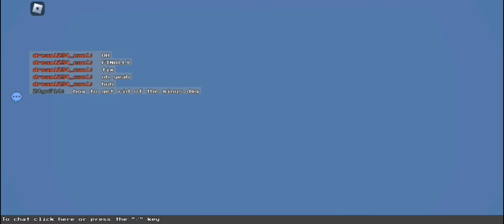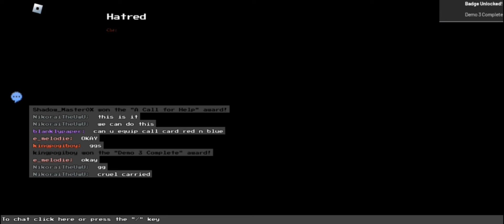All Demo 3 Bosses + ENDING but I Changed the Music (sorta) | Block Tales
Block Tales Demo 3 All Bosses

GREEN and PURPLE - 0:00
TURKEY - 1:00
JASON - 2:04
GREED - 3:59
SOLITUDE - 6:10
FEAR - 8:45
HATRED - 13:22
Demo 3 Ending - 27:12